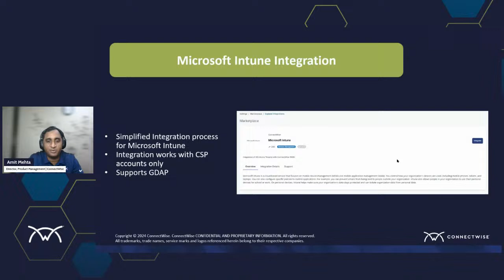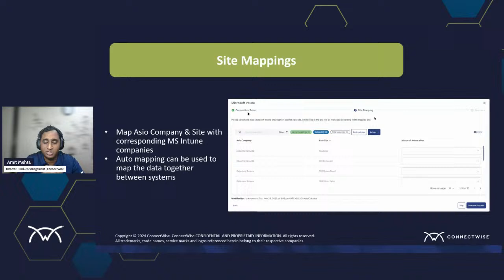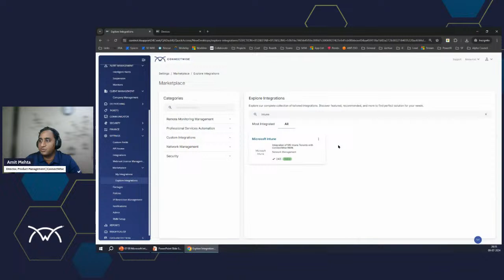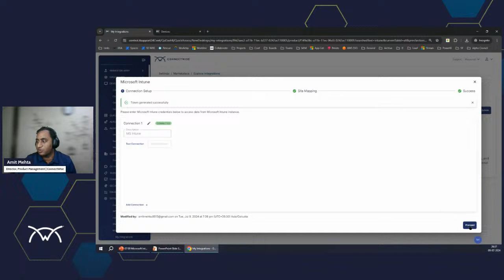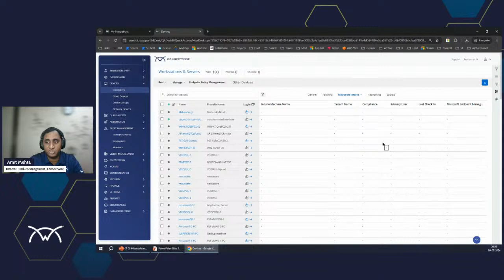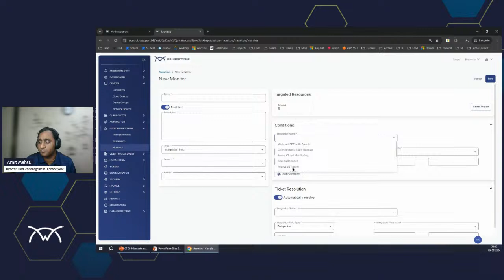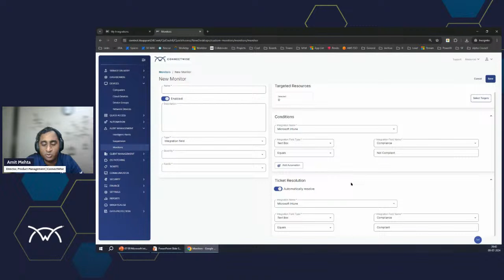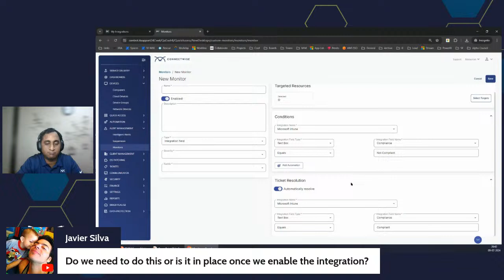Mastering RMM | Recent Updates for Microsoft Intune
Are you ready to take your knowledge of ConnectWise RMM to the next level?

Join us for this session on Recent Updates for Microsoft Intune